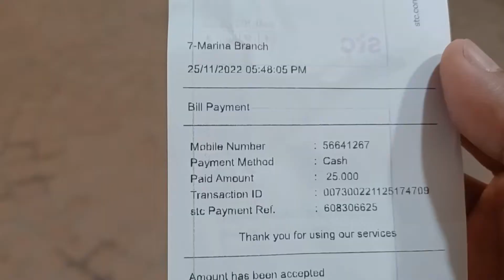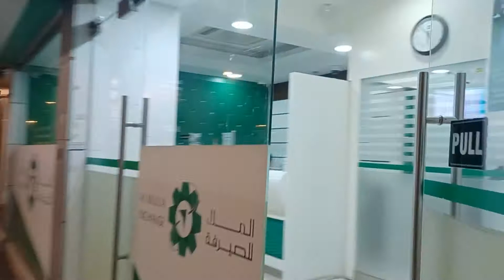Friday night gala gala